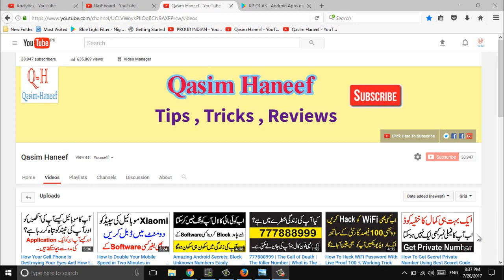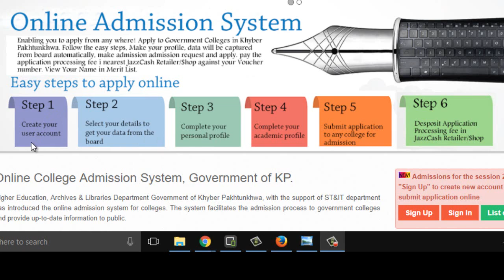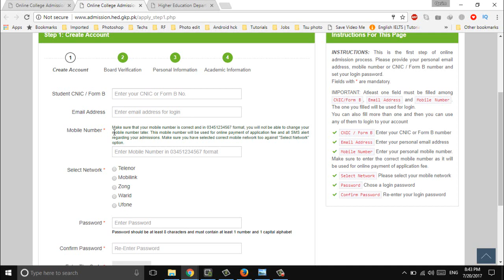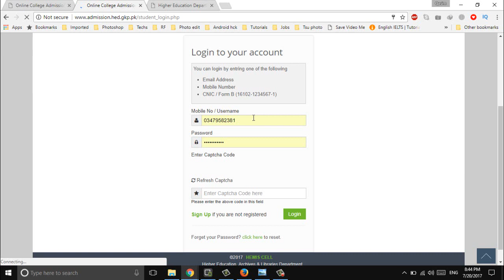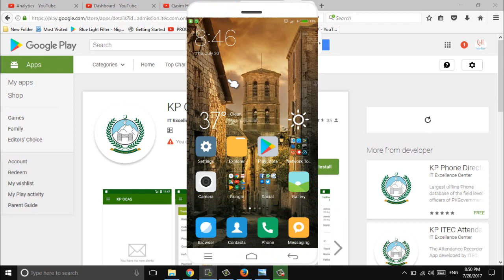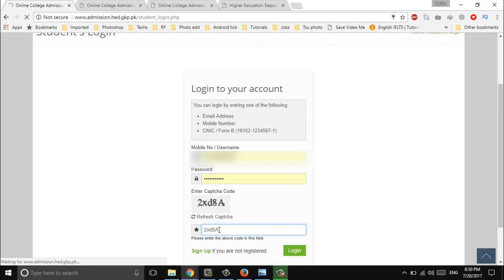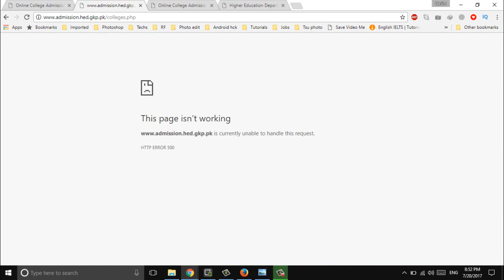New KPK | How To Apply For Admission In College in KPK Step By Step Guide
Higher Education, Archives & Libraries Department Government of Khyber Pakhtunkhwa, with the support of ST&IT department has introduced the online admission system for colleges. The system facilitates the admission process to government colleges and provide up-to-date information to public.
Online Admission System facilitates application process to all government colleges of Khyber Pakhtunkhwa for FSc Admissions.

 Applicant creates account
 Applies online
 Pay application processing fee online
 Online Merit list is prepared

Higher Education, Archives & Libraries Department Government of Khyber Pakhtunkhwa has initiated this system of Online Admission to Government Colleges under the project of ICT Facilitation. The system enables and provides easy interface to the students of KPK and enforce transparency in the process of admission.